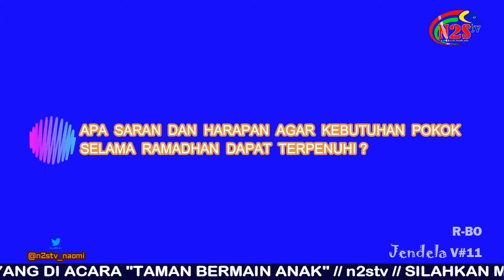KEBUTUHAN POKOK DI BULAN RAMADAN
APA KATANYA